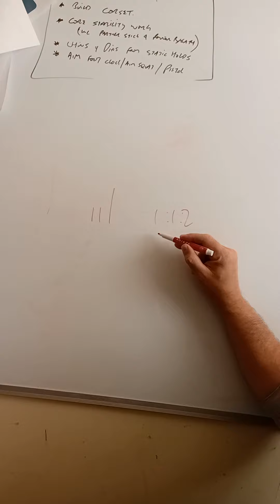4-4-8 Breathing Practice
A great intro to breath practice